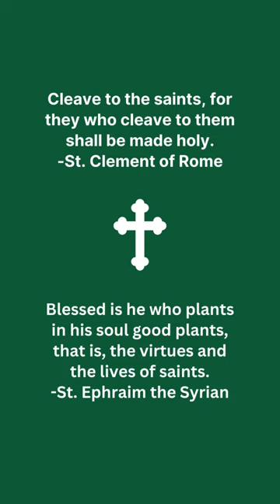Discovering the Saints: Episode 73 - Saint Euphemia the Holy and Great Martyr